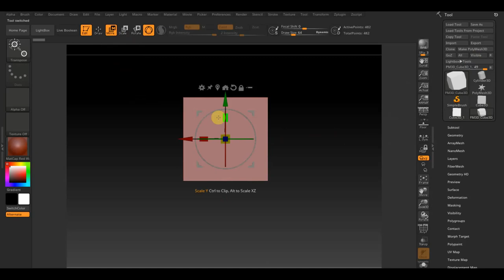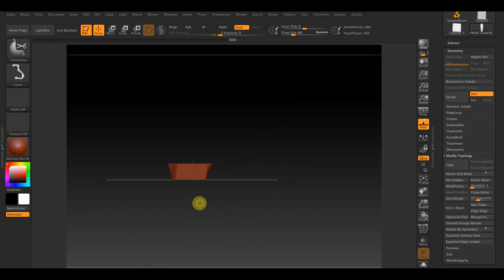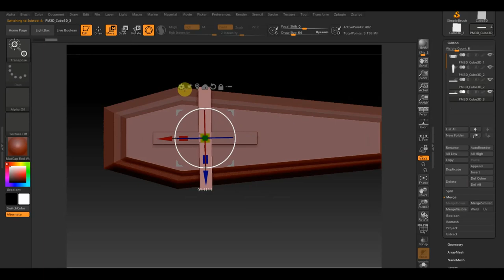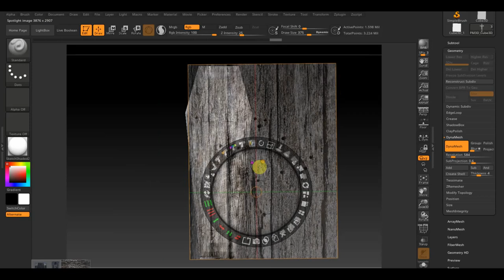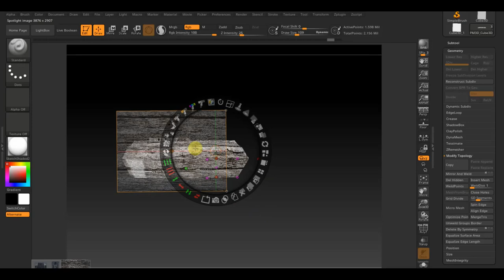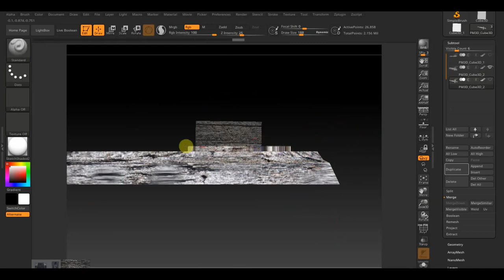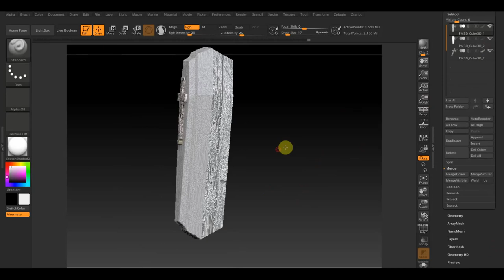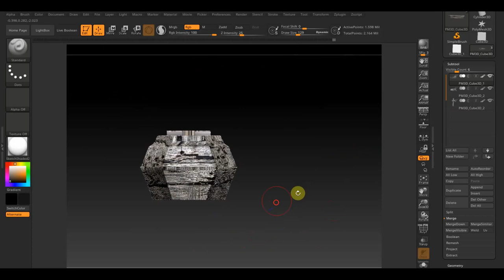Zbrush 2019 Для дикого запада